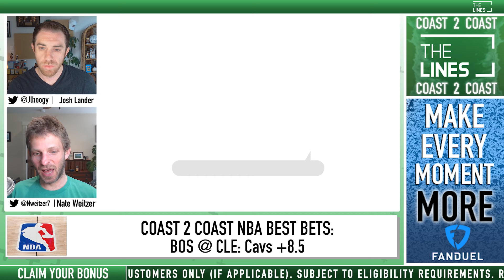Free NBA Picks and Predictions Today - 5/13/24 | NBA Coast to Coast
Free NBA betting picks, NBA odds and NBA predictions for today, Monday, May 13th. Join your NBA Coast to Coast hosts Josh Lander and Nate Weitzer as they take you through todays NBA Best Bets with their thoughts on the betting markets for each game. Daily NBA player props, expert picks and more ways to get your money down at a sportsbook for the 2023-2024 NBA season. We look at which sportsbook betting apps you can find the best odds for NBA Player props today, break down every game on the todays NBA slate with real analysis, and give our betting tips, free NBA picks and predictions for the point spread and total. We also look at player props and which online sportsbook has the best betting odds and lines for your NBA Basketball bets.

00:00 - Coast2Coast NBA Best Bets for Monday
00:42 -  Nate Pick 1
04:47  - Josh Pick 1
08:13 -  Nate Pick 2
11:31 - Josh Pick 2

Make sure to subscribe to @TheLinesUS  to get notified for more Free NBA picks today, free sports picks and betting predictions for MLB, NFL, NHL, PGA, NFL, and full sports betting commentary and free picks.